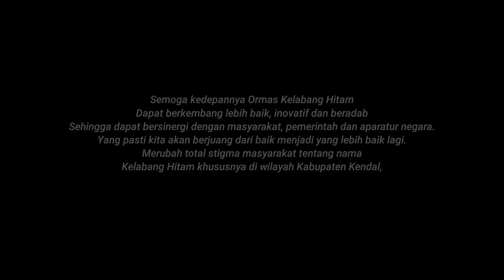SEDIH..SAAT BERKUNJUNG DI TIGA TITIK LOKASI BANSOS KELABANG HITAM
ORMAS KELABANG HITAM mengadakan bansos pada Sabtu 20 Februari 2021 Di Wilayah Kecamatan Kaliwungu.
Ada tiga titik yang di kunjungi yaitu :
1. Bapak Suadi
Alamat : Ds.Protomulyo RT03 / RW03 Kec.Kaliwungu

2. Ibu Suhartinah

3. Adik Laela Aprelia : Alamat Ds.Mororejo RT04 / RW07 Kec.Kaliwungu

Semoga sembako yang di berikan kepada bapak, ibu dan adik bermanfaat untuk kehidupan sehari hari.. selalu di beri kesehatan, panjang umur dan selalu dalam lindungan allah swt. amin.